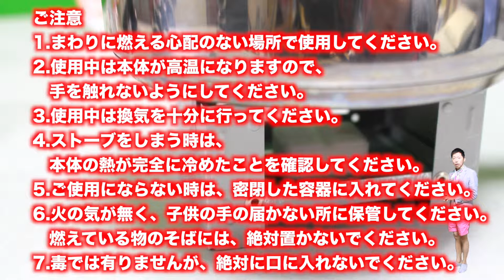これは便利！！小型軽量折り畳みコンロ マジでいい物レビュー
僕が見つけたマジでいい物だけをご紹介していきま〜す！お楽しみに〜！！
アメブロ　谷＋１。のホビーホビーホビー